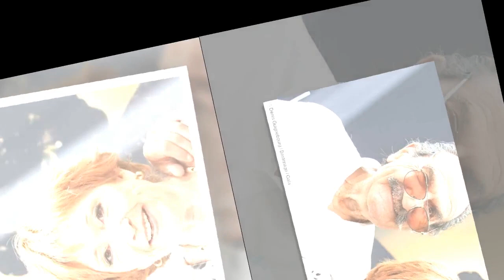Gérard Hernandez bouleversant au sujet de la mort de Marion Game “Mon regret, c’est de ne pas lui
Gérard Hernandez bouleversant au sujet de la mort de Marion Game : “Mon regret, c’est de ne pas lui avoir dit…”